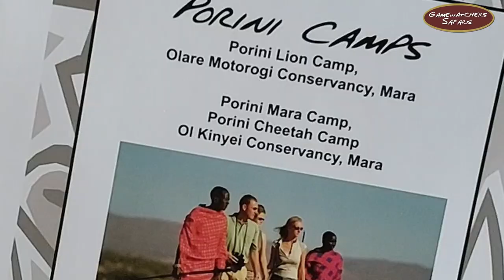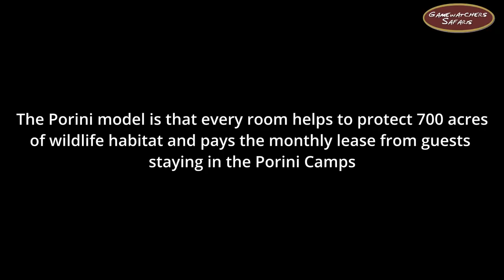Porini Mara Camp Family Tent - Ol, Kinyei Conservancy, Maasai Mara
The Family Unit at Porini Mara Camp is a H-shaped tent located just 20 metres from the main areas. The tent is made of high-quality canvas with two separate rooms each measuring 64 square metres and a lounge area in between measuring 16 square metres. The unit is tastefully furnished and has solar-powered lighting and ensuite facilities complete with a sink, hot shower, and flush toilet. Set in Ol Kinyei Conservancy, within the Greater Mara, the camp offers guests an opportunity to explore the open plains, forests, stunning views, and wildlife providing the ultimate African Safari holiday adventure away from the usual crowds in National Parks and Game Reserves. The Porini model is that every room helps to protect 700 acres of wildlife habitat and pays the monthly lease from guests staying in the Porini Camps. So enjoy a family safari while protecting key wildlife habitats and supporting communities.